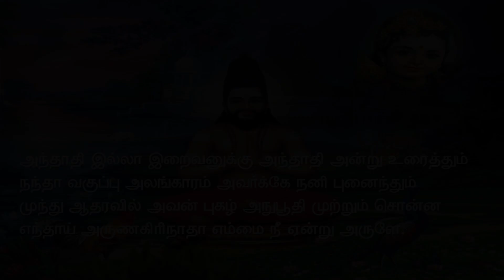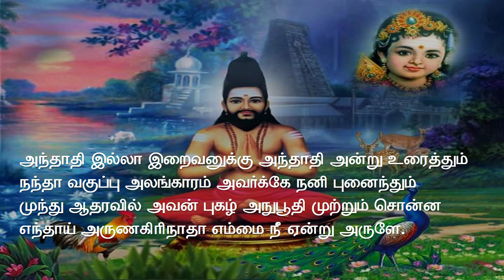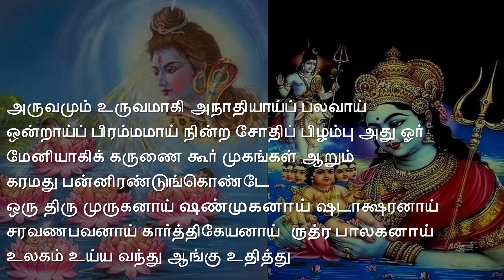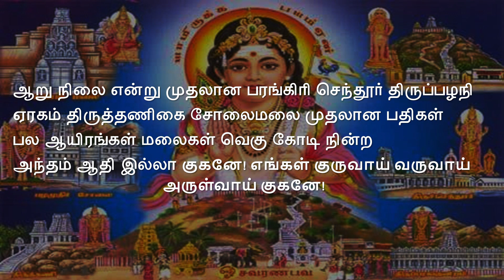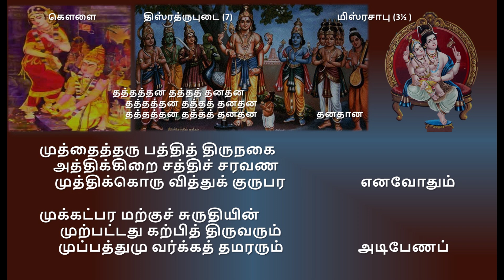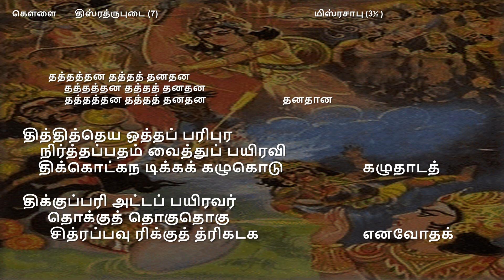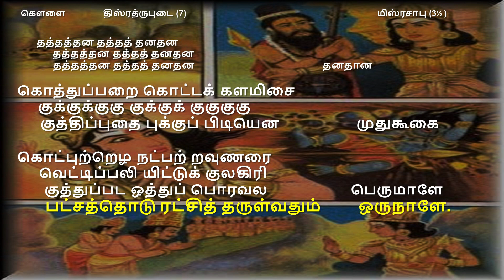Guru Vanakkam in Gowlai followed by 'Mutthaittharu'- Thiruppugazh